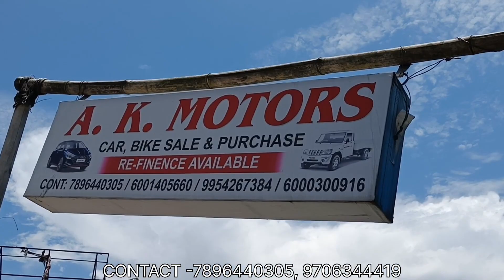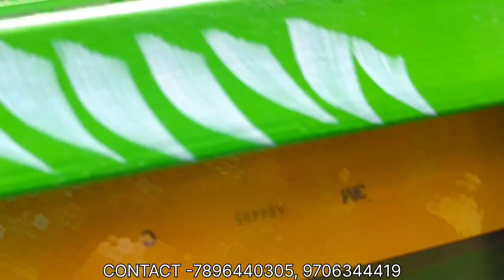Tezpur car second hand dealer | Used car asaam | A.K motors